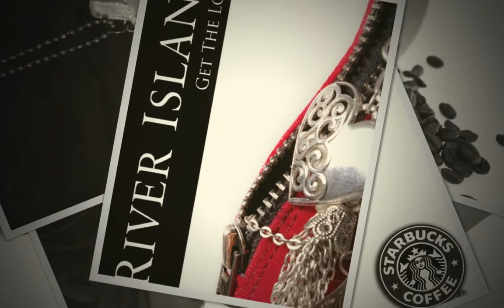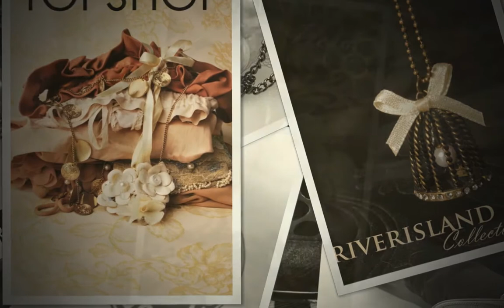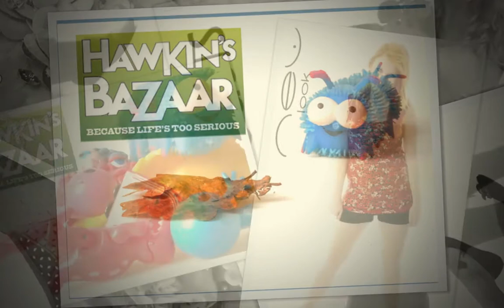Itchen Sixth Form College - Photography Dept - BTEC Photography Promo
Please note - some of our video productions will not play via our college app due to copyright reasons but you can always check them out by viewing them on our channel via the YouTube App or by viewing them via a PC. Either way we hope you enjoy them.